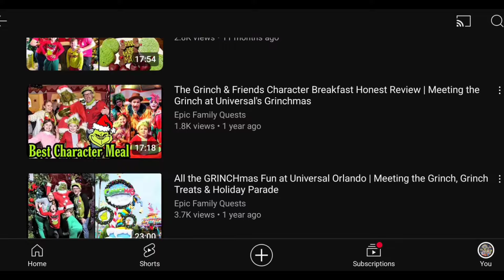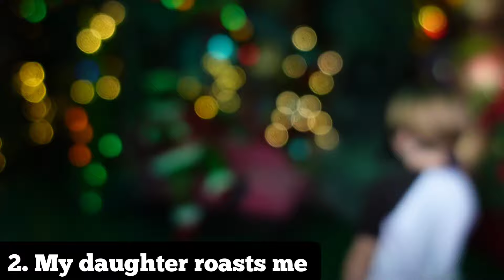4 Hilarious Grinch Meets Part 2 | Grinchmas at Universal Studios Florida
4 more hilarious Grinch meets at Unviersal Studios Florida during Grinchmas.

00:00 Intro
00:17 Awkward Hugs Grinch
04:10 Roasted by Daughter Grinch
07:13 Giving him Onion Grinch
09:16 Sat on Gift Grinch

Go Pro Hero 11 for waterparks:

Go Pro water float handle: